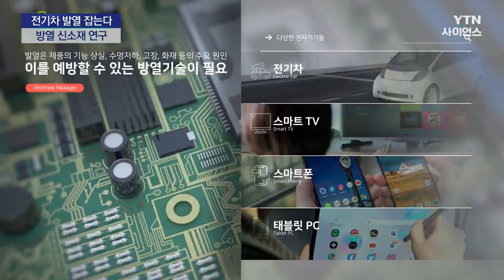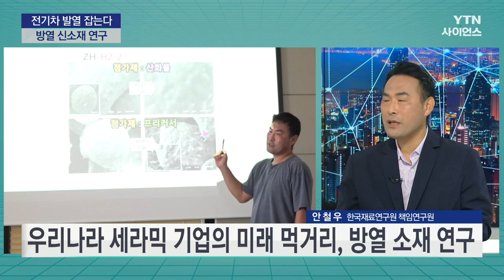[국대들의 연구소] 전기차 발열 잡는 신소재 기술 개발, 한국재료연구원 / YTN 사이언스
■ 안철우 / 한국재료연구원 책임연구원

[앵커]
우리나라 대표 연구자들과 함께 다양한 연구 분야에 관해 깊은 이야기를 나눠보는 코너, '국대들의 연구실' 시간입니다. 오늘은 한국재료연구원의 연구실을 방문해보겠습니다. 최근 종종 논란이 되고 있는 전기차의 안전성 문제를 해결해줄 '방열 신소재 연구'에 대해 알아볼 텐데요, 안철우 책임연구원과 함께 얘기 나눠보겠습니다.

먼저 지난해 정부출연연구기관 우수 성과로 박사님의 연구가 선정이 됐는데요, 어떤 연구를 하고 계시는지 소개 부탁드립니다.

[인터뷰]
저희가 연구하고 있는 방열 소재에 대해서 간단히 설명을 드리면, 방열 소재는 전자제품에서 발생하는 열을 식혀주는 소재라고 말씀드릴 수 있습니다.

휴대폰, TV, 노트북, 배터리 등 대부분의 전자제품이 고장 나고 오래 쓸 수 없게 되는 가장 큰 이유가 바로 열 문제 때문입니다. 열을 잘 식혀주지 못해서 발생하는 것이지요.

열관리 문제는 특히 전기차에서 매우 중요한데요, 배터리 열관리가 안돼서 화재가 발생하면, 생명이 위험해지므로 전기차 배터리 열관리가 매우 중요해졌습니다.

현재 사용되고 있는 방열 소재는 알루미나라고 하는 소재인데요, 가격이 저렴해서 널리 사용되고 있는데 성능이 더 좋은 소재로 대체해야 하는 시점이 되었습니다.

그런데 열전도도가 아주 좋은 소재는 가격이 약 10배에서 100배 정도 비싼 것이 문제입니다. 그래서 저희가 개발한 소재는 가격은 알루미나와 같고 방열 성능은 2배 우수한 MgO라는 소재입니다.

[앵커]
MgO(마그네시아) 라는 소재를 연구하시는 건데, 이 물질이 무엇인가요?

[인터뷰]
MgO는 알루미나와 함께 가장 많이 사용되는 가격이 저렴한 세라믹 소재입니다. 현재는 내화물이나 의약품으로 주로 사용되고 있는데요, MgO가 방열 성능도 상용 소재보다 2배나 높아서 방열 소재로 아주 유망한 소재입니다.

[앵커]
그럼 이 소재가 전기차에서 어떤 역할을 하고 또 안전성을 높이는 데는 어떤 역할을 할 수 있을까요?

[인터뷰]
전기차의 배터리에서 발생하는 열을 어떻게 식히는지 먼저 말씀드려야 할 것 같은데요, 배터리는 방열성능이 있는 접착제를 사용해서 금속 케이스 안에 붙여서 사용합니다. 배터리에서 열이 나면 방열 접착제를 통해서 금속 케이스로 빨리 전달이 되어야 빨리 식게 됩니다.

알루미나를 사용하는 것 보다 저희 MgO를 사용하면 열을 더 빨리 쉽게 빼 줄 수 있으니깐 마찬가지로 배터리의 안전성이 올라가고 전기차의 안전성도 올라가는 것이죠.

[앵커]
마그네시아가 사용되면 좋다고 말씀하셨는데 그럼 어떤 것을 새로 개발하셨다는 말씀인가요?

[인터뷰]
일본에서는 MgO 방열 소재의 수요가 증가할 것을 예측해서 MgO 방열 소재를 2018년부터 제조해서 판매하고 있었습니다. 그런데 만들기도 너무 어렵게 만들고 있고 성능도 좋지 않게 해서 판매를 하고 있거든요, 저희가 개발한 KIMS MgO 소재는 굉장히 쉽게 제조가 가능하고 품질도 월등히 우수한 완전히 새롭게 만든 물질이라고 할 수 있습니다. 쉽게 말씀드리면 MgO에 첨가제를 약 0.3% 넣고 섞으면 며칠이면 끝납니다. 모든 문제점이 다 해결되는 것이죠.

[앵커]
그러니깐 알루미나에서 MgO로 가는 방향성이 있었는데 그것을 더 쉽게 월등한 제품을 만드셨다 이런 말씀인 것 같습니다. 그렇다면 기존에는 왜 이 소재를 사용하지 못했던 건가요?

[인터뷰]
세라믹 소재는 도자기 굽는 것을 생각하시면 되는데요, 일반적으로 고온에서 열처리해서 제조됩니다. 훨씬 높은 온도에서 구워야 합니다. 장비값도 많이 들고 전기 소모량도 굉장히 많아지게 되면서 가격이 비싸니깐 너무 높은 열처리 온도를 낮춰야 하는 상황이였고요.

또 하나는 심각한 문제인데 MgO는 공기 중에 수분하고 반응을 하는데 방류성능이 떨어지고 모양이 변형이 일어납니다. 결국, 알루미나보다 더 낮은 온도에서 제조하고 알루미나보다 수분 반응에 더 강하며 방열 성능은 2배여서 요즘 굉장히 이슈가 되고 있습니다.

[앵커]
MgO 라는 소재를 잘 활용하면 전기차뿐만 아니라 여러 분야에 적용할 수 있을 것 같은데 또 어떤 곳에 활용할 수 있을까요?

[인터뷰]
배터리뿐만 아니라 모든 전기제품에서 열이 나니깐 거기에 쓸 수 있고 초과적으로 쓸 수 있는데가 굉장히 많은데요, MgO는 방열 성능 뿐만 아니라, 도가니 특성도 좋은데요, 도가니는 세라믹 분말을 담아서 열처리하는 용기입니다. 세라믹 분말과 반응을 하지 않는 것이 가장 중요합니다. 반응을 하면 세라믹 분말을 오염시키는 것이니까요. 도가니도 대부분 알루미나로 제조되고 있습니다.

알루미나가 싸게 제조할 수 있고 세라믹 분말을 잘 오염시키지도 않기 때문입니다. 그런데, 실제로 MgO 도가니가 더 성능이 좋은데요, 예를 들면, 2차전지의 양극 소재도 MgO 도가니로 만들면 더 고품질로 제조할 수 있습니다. 뿐만 아니라MgO가 그 외에 좋은 성능도 많아서 그동안 너무 높은 온도에서 만들어야 해서 알루미나보다 낮은 온도에서 사용하게 해놔서 앞으로 다양한 분야에서 사용 할 것으로 기대됩니다.

[앵커]
재료연구원이니만큼 많은 재료에 대한 연구를 할 것 같은데 특별히 이 소재를 개발하게 된 연구원 차원의 계기나 이유가 있나요?

[인터뷰]
저희가 처음 시작은 원천연구를 많이 했거든요. 먼 미래를 보는 연구였기 때문에. 굉장히 요즘 강조되고 있는 게 중소 기업을 많이 도와줘라인데 미래 먹거리에 대한 고민이 굉장히 많으셨고 앞으로 방열 소재가 굉장히 유망할 것 같은데 지금 쓰고 있는 알루미나보다 가격은 높지 않고 똑같으면서 성능은 높은 것을 개발하시면 저희야 좋죠라는 말씀을 많이 하시면서 그게 MgO였고 그래서 MgO 연구를 하게 되었습니다.

[앵커]
이번 기술의 상용화를 위해서 연구소기업을 설립하신 것으로 아는데요, 어떤 회사인가요?

[인터뷰]
저희가 설립한 연구소 기업은 소울머티리얼입니다. 경북 경산에 위치하고 있고 정인철 대표님께서 잘 이끌고 계십니다. 저희가 개발한 KIMS MgO 소재를 사용해서 방열 접착제를 제조할 수 있는 방열 필러를 제조 및 판매하고 있습니다. MgO가 다방면에서 쓸 수 있기 때문에 다방면에서 쓸 수 있게 진행하고 계신 걸로 들었습니다.

[앵커]
'kIMS MgO'가 방열 소재 좋은 도가니가 될 수 있다라고 말씀을 해주셨는데 그렇다면 이 기술이 상용화될 경우 국내외에서 얼마나 시장가치가 있을까요?

[인터뷰]
세계시장은 10조 원 정도 되거든요. 독일의 대기업들은 몇 조원씩 팔고 있으니깐 굉장히 큰 규모인데 국내에서는 정확히 통계 된 것은 없는데 1조 원 이상은 되는 것 같아요. 굉장히 큰 시장이고MgO를 새로 개발하면서 이것을 저희가 섭렵하는 거니깐 앞으로 미래 먹거리에 많은 도움이 되지 않을까 기대하고 있습니다.

[앵커]
네, 제조도 쉽고, 성능도 좋다면 앞으로 배터리 업계 등 방열 시장의 다양한 분야의 게임 체인저가 될 수도 있을 것 같은데요. 앞으로도 좋은 연구 계속 부탁드리겠습니다. 한국재료연구원 안철우 박사와 함께했습니다. 고맙습니다.